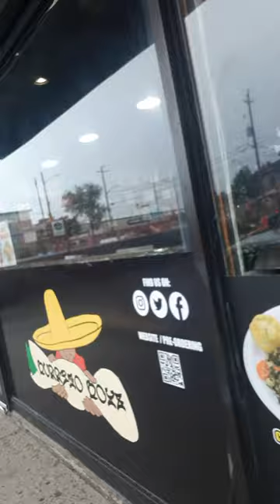iisa osiris done come king david maccabee in real life.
blessrd emwomanuel.